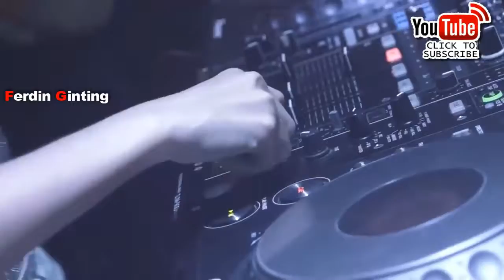Dj nya mantap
Cocok untuk santai.malam minggu.yg lg galau